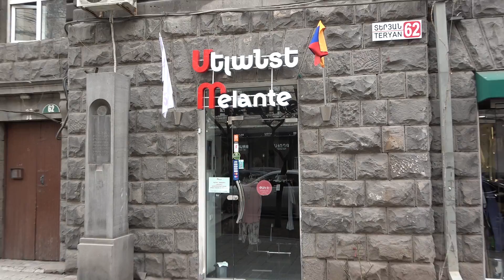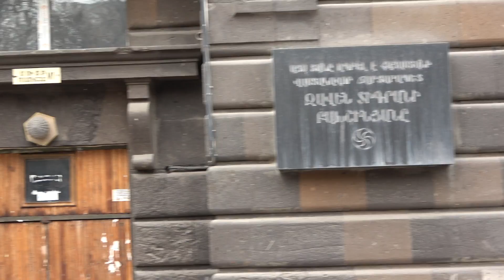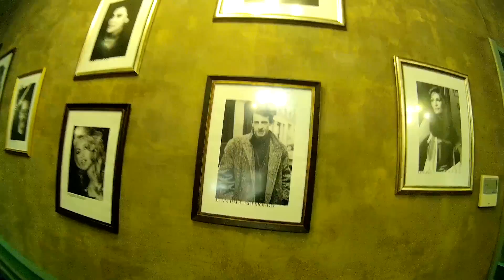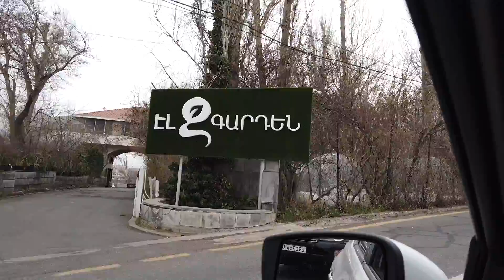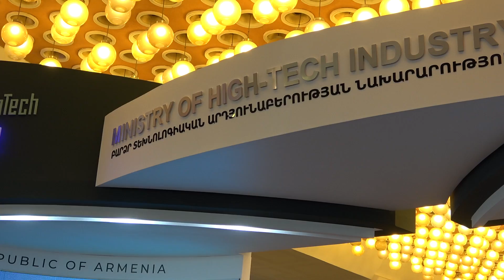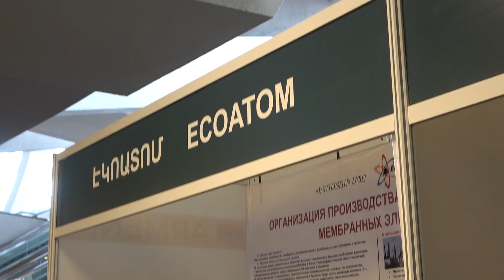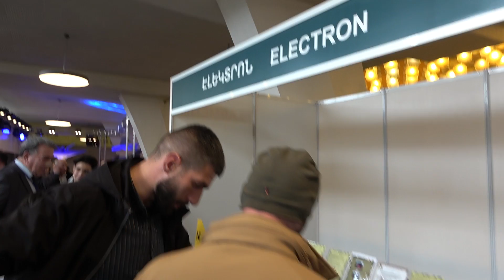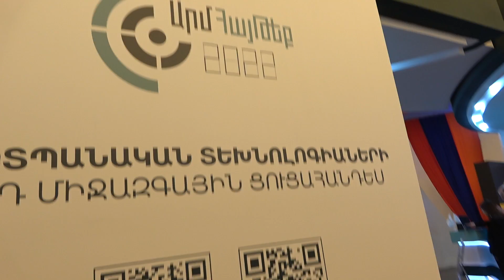01.04.22, Fr, Abovyan+Moskovyan, srcharan, ArmHayTek 2022, Marzahamergain hamalirum.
Yerevan, Lvovyan, Nalbandyan, Sayat Nova, Teryan, Moskovyan, Abovyan, srcharan "Abovyan 23" (Parizyan surch), Mashtots, Hakhtanaki k., Atenki, Tsutsernakaberdi kh., K.Demirchyani anvan Marzahamergain hamalir, ArmHayTek 2022, pashtmanakan tekhnologianeri mijazgain cucahandesun.